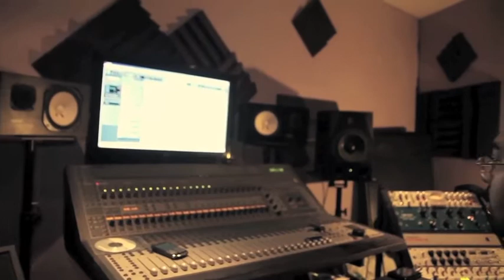Smoov' Sauzë - The Diary of "AQUARIUS AERA"(LP) 2/5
- This Diary directed by Nour Dize, bring you deeply in the process of the new album of Smoov' Sauzë, "AQUARIUS AERA"(2023).
Special Thanks to Baïfall Dream, Mike Sylla, Olivier & Valérie from le Cinéma la Pagode, J-Ayr, 3Singes Studio, Less, Dubias and TP.

- Ce Diary réalisé par Nour Dize, est une présentation des coulisses de la création du nouvel album de Smoov' Sauzë: "AQUARIUS AERA"(2023).
Remerciement à Baïfall Dream, Mike Sylla, Olivier & Valérie du Cinéma la Pagode, J-Ayr, 3Singes Studio, Less, Dubias and TP.